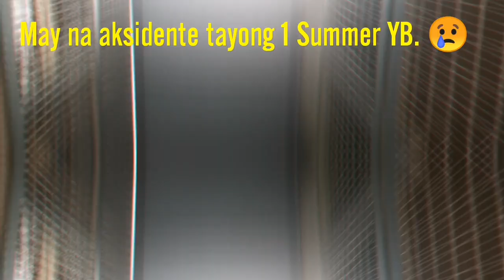A DAY IN MY PIGEON LOFT (DAY 36 OF ENHANCED COMMUNITY QUARANTINE)